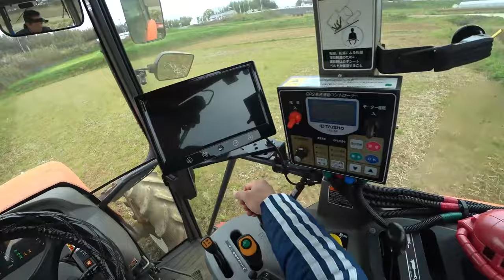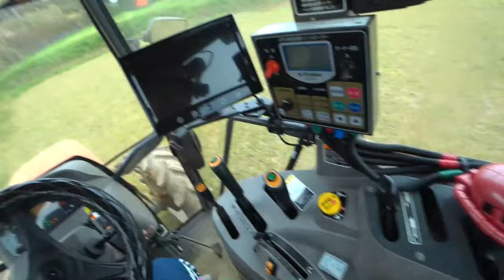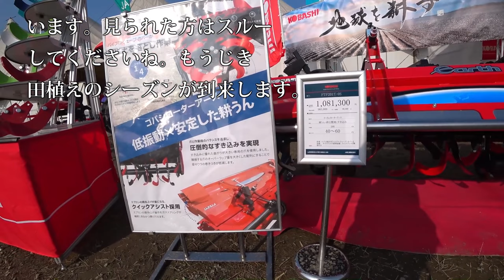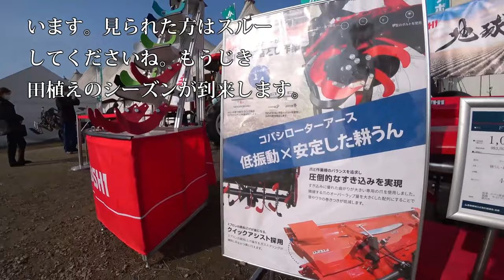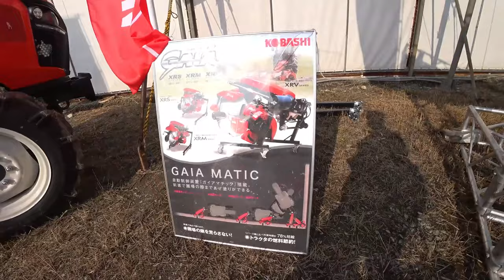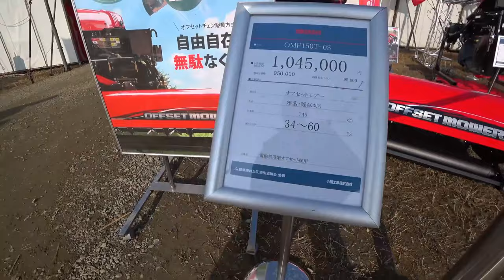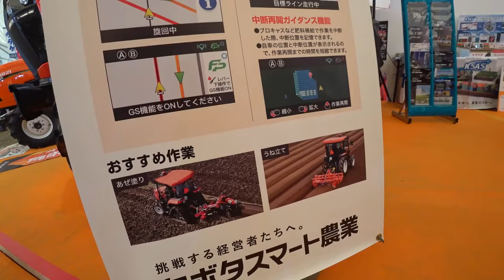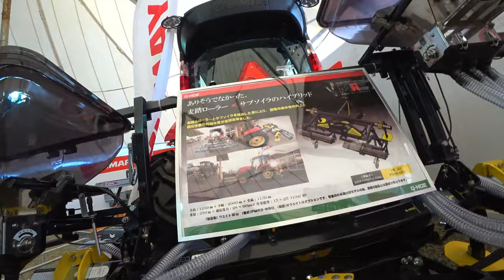【会社員実家農業手伝う】【特集】農業トラブル コバシウイングハローのドッキング方法実演クボタ【農機具】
4Kで見たい方はタイトルを検索してくださいね。
【特集】農業トラブル　コバシウイングハローのドッキング方法実演クボタ【農機具】

11コバシウイングハローのドッキング方法実演クボタトラクターKL

12クボタMZ75トラクタコバシ240アースロータリー爪交換編こんな爪が折れる？

13コバシ畦塗り機実演中、クボタトラクタKL270

14大規模中古農機具コーナーで見つけたトラクター郡